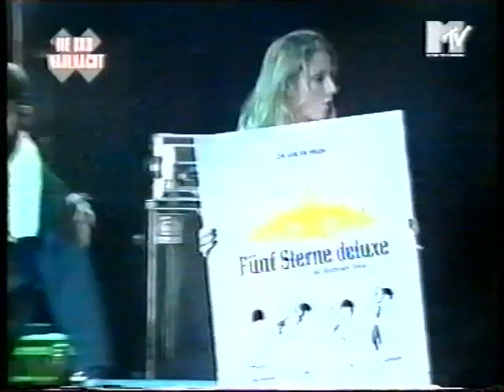Fünf Sterne deluxe - 5 Sterne Deluxe & Willst du mit mir geh'n? (Live)(MTV Wahlparty 1998)